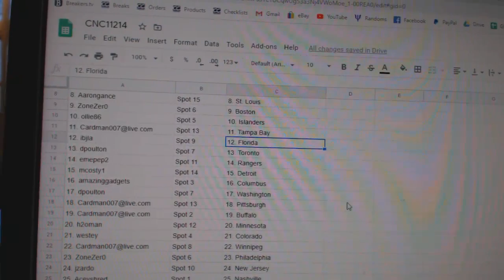Team Randoms - C&C GB #11,214